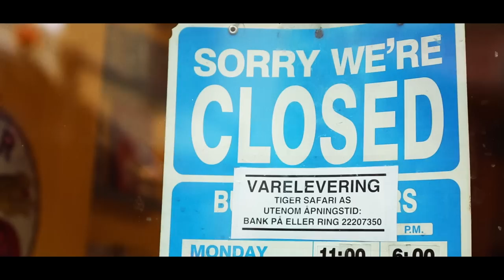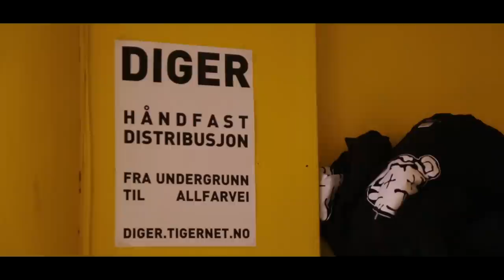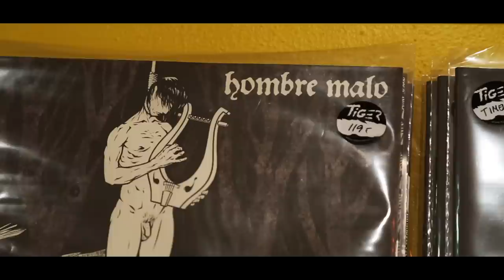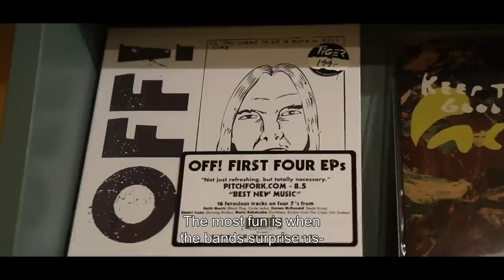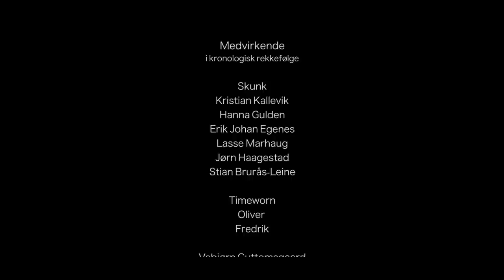Ulmebrann: Musikkscenen rundt Tiger og Fysisk Format (Eng sub)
The documentary was made on a non-existing budget with only great people to help us.
We filmed on a borrowed Canon 5D mIII, canon 24-105mm, canon 40mm and some old olympus lenses from the late 80´s.

A big thank you to everybody who helped out and supported us!